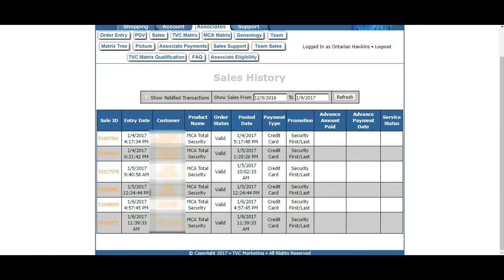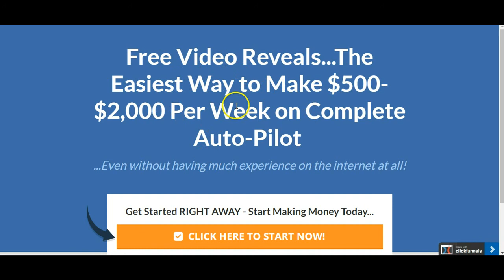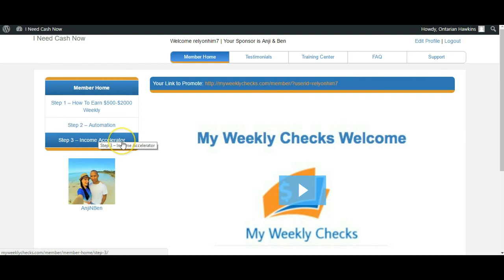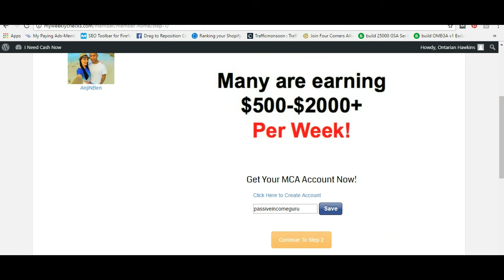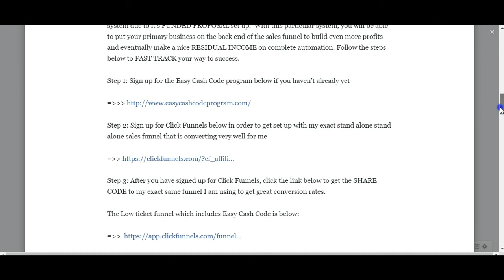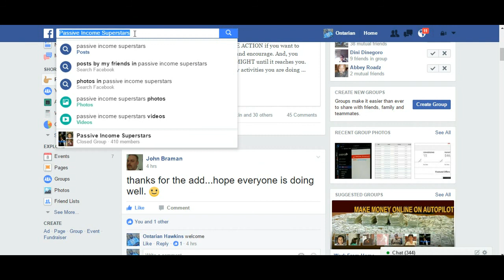My Weekly Checks MCA Motor Club of America Training Review & Proof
Learn how this my weekly checks along with the MCA motor club of america training and review and proof video can help you make extra income online in 2017.  Follow this system and get set up along with following the training and strategies provided and the sky is the limit.

ways to market motor club of america
how to promote mca online